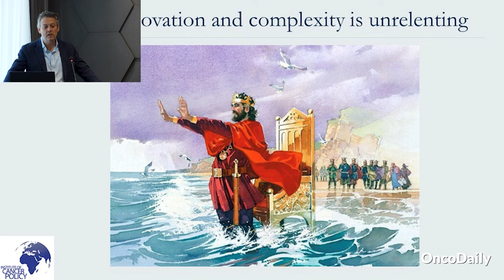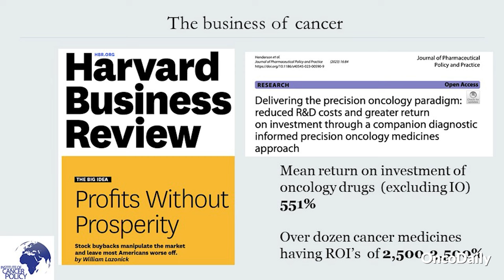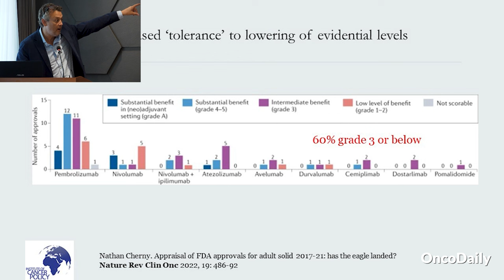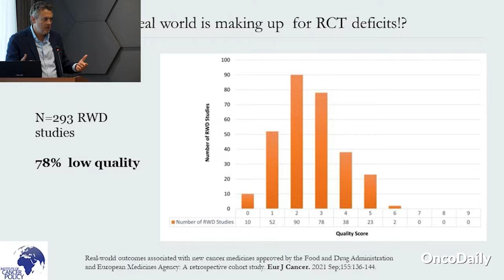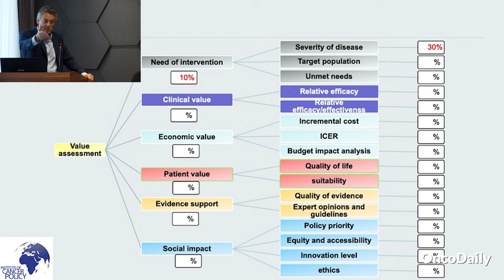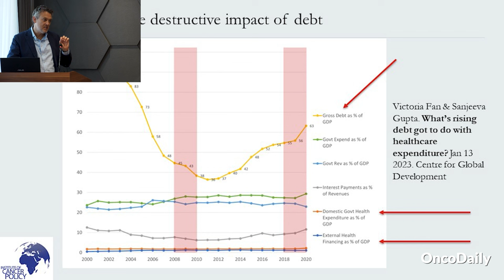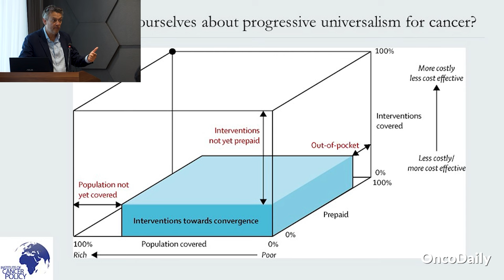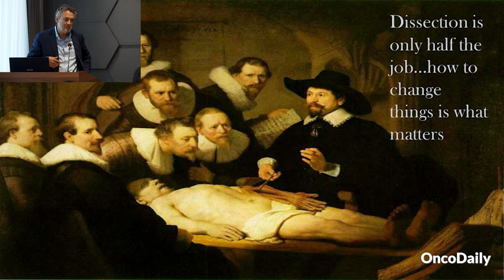Balancing Innovation and Costs in Cancer Care: Global Challenges and Solutions | Richard Sullivan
In this enlightening conversation, Prof. Richard Sullivan from King's College London explores the complex connection between innovations in cancer treatment and healthcare economics. He discusses the challenges policymakers encounter when assessing new therapies, focusing on the importance of ensuring long-term benefits while reducing financial toxicity for patients. Prof. Sullivan sheds light on global disparities in healthcare financing, particularly in low-income countries, and critically examines the commercialization of cancer care. He suggests potential solutions, including conducting socioeconomic studies and fostering collaborations to alleviate the economic burden on vulnerable populations, with the goal of making cancer care more equitable and sustainable.